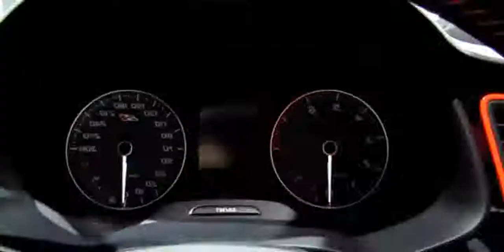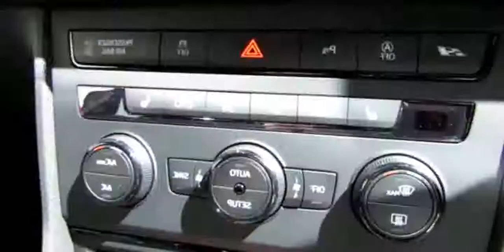2015 Seat Leon Cupra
2015 Seat Leon Cupra

2015 seat leon cupra
seat leon cupra 2015 precio
2015 seat leon
2015 seat leon x-perience
seat leon cupra st 2015
seat leon cupra 2015 mexico
2015 seat leon cupra
2015 seat leon cupra r
2015 seat leon cupra 280
PresentaciÃ³n nuevo SEAT Leon Cupra 2015
nuevo seat leon cupra 2015